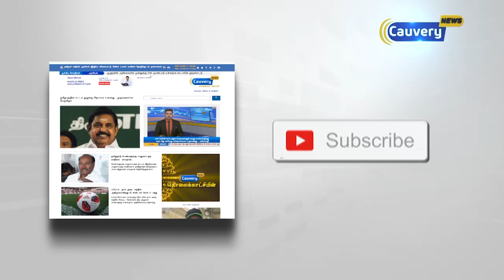சொந்த கட்சியினரின் அரசியல் காழ்ப்புணர்ச்சியே இதற்கு காரணம் - செல்வகுமார்|DMK Counciler